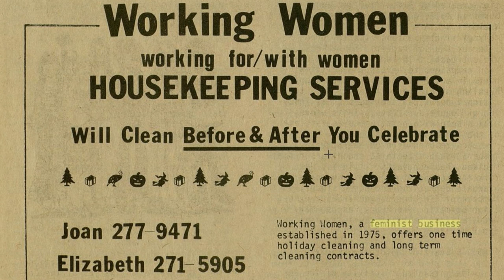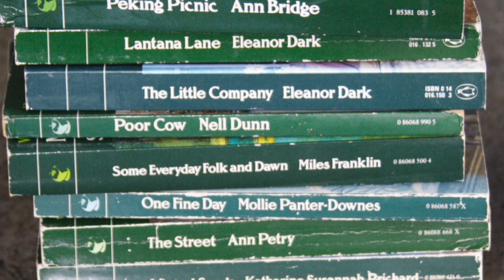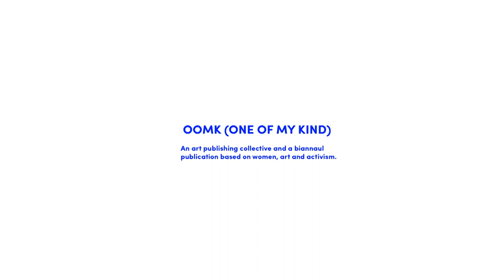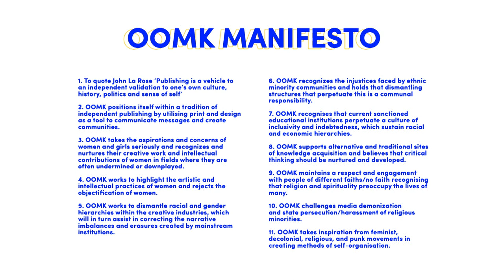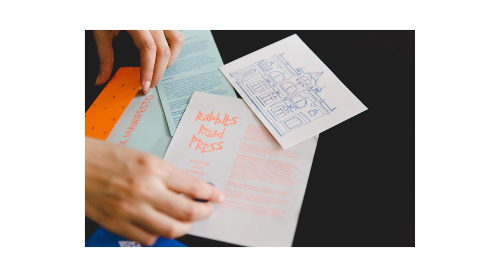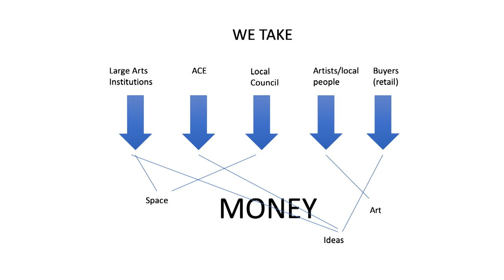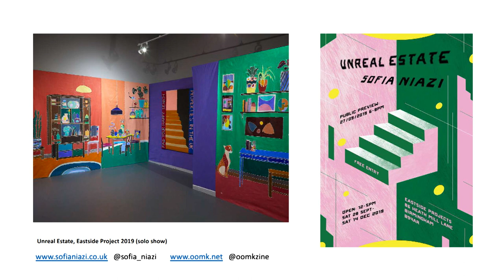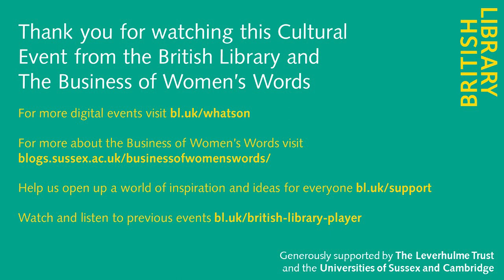Creative Feminisms in a Capitalist World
What are the challenges and successes in balancing purpose, feminist principles and profit?

How have activists used publishing and other media forms to empower readers, create writers and establish communities? What is the role of business in feminist movements, in the past and in the future? How are feminist politics transformed when they are published and consumed in the marketplace?

This intergenerational panel discusses how ideas can be shared through the commercial world. It reflects on how activists in times gone by have shared feminist ideas with great effectiveness, offering inspiration and courage in uncertain present times.

The conversations will be followed by Q&A featuring Roisin Boyd, journalist and Spare Rib collective member in the 1980s, Sofia Niazi of One of My Kind magazine and Catherine Riley, general manager of Primadonna Festival.

Chaired by Dr Lucy Delap, author of Feminisms: A Global History.